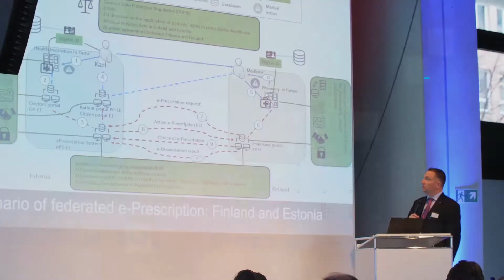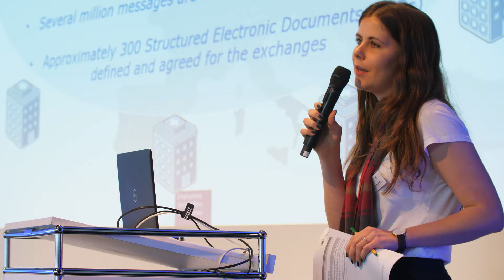Conference on the once-only principle for citizens and businesses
Learn more about the once-only principle and its implementation for citizens and businesses in the European Union. Watch this video from the joint conference of the two EU-funded once-only projects, TOOP and SCOOP4C.